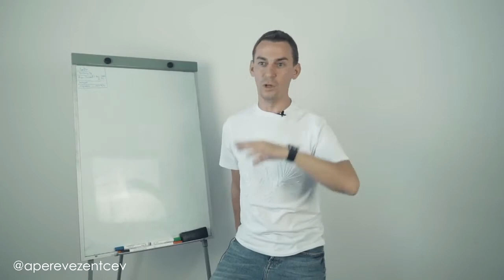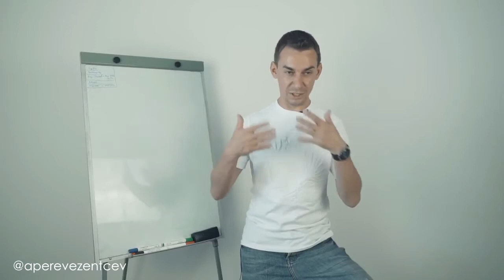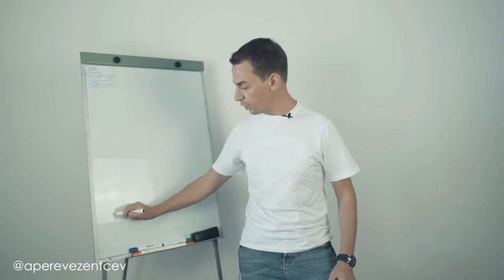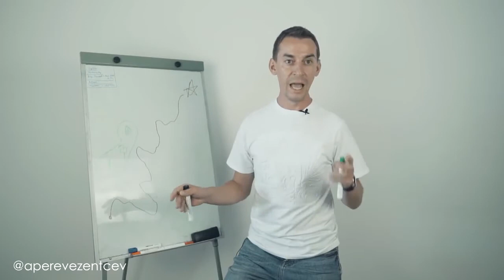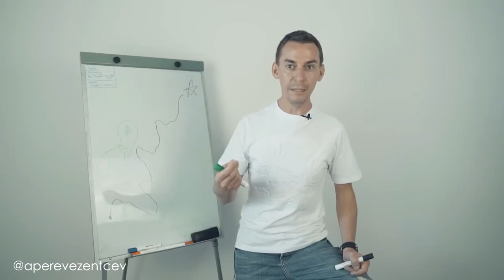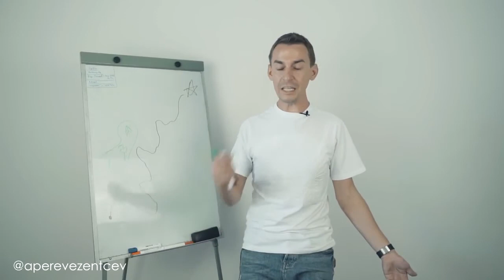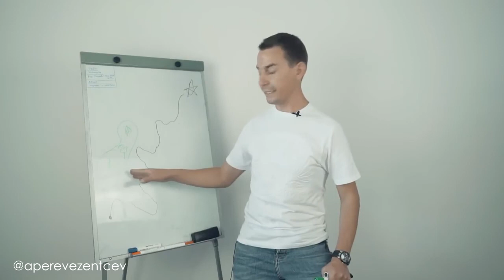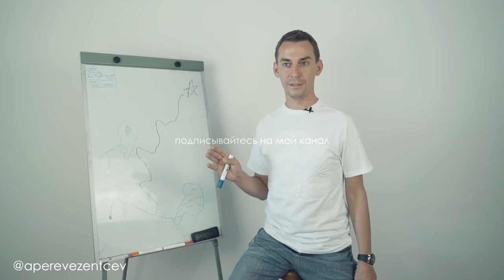Карта на пути к успеху в млм.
Наставник в млм.
Кто он?